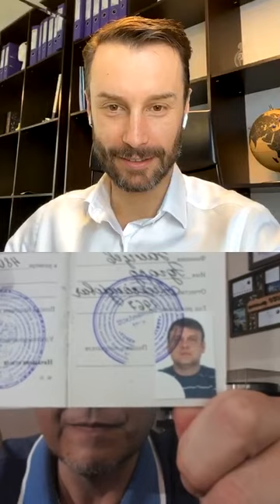Психосоматика заболеваний. Эфир с Эдгардом Зайцевым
Почему люди болеют? И можно ли всегда оставаться здоровым?
Мы очень душевно пообщались о глубоких и важных вещах с Эдгардом:
✨Как психологическое здоровье влияет на наше физическое состояние?
✨В чём заключаются ловушки "духовности"?
✨Откуда берутся программы, которым мы следуем и как их можно менять?
✨Почему важно простить себя и за что?
✨Затронули также психологические аспекты денег.

Обязательно посмотрите, если ещё не успели.